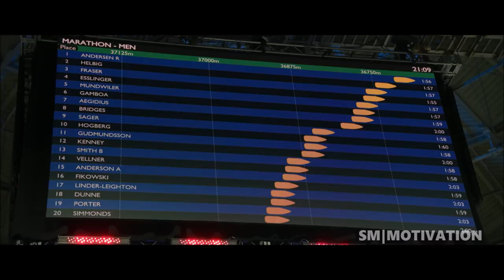MAT FRASER | Motivational Workout Video | 2018 HD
NEW video based on the multiple time CrossFit Games champion and arguably the actual fittest man on the earth Mat Fraser!